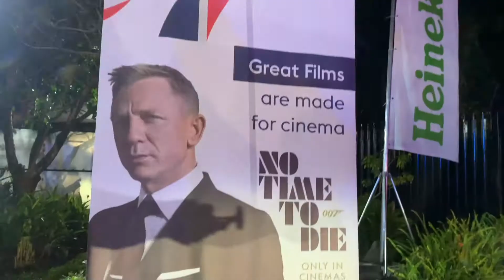NO TIME TO DIE | MISS WORLD NIGERIA 2021 | MO ABUDU | EBUKA OBI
Miss World Nigeria 2021, Mo Abudu, Ebuka Obi-Uchendu others, share their views on the new James Bond franchise at the No Time To Die pre-viewing cocktail party.